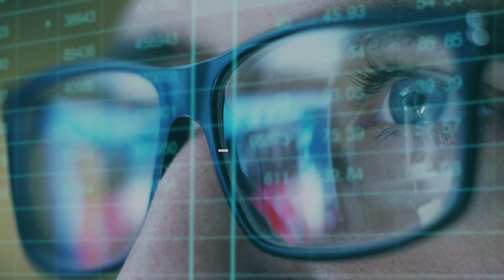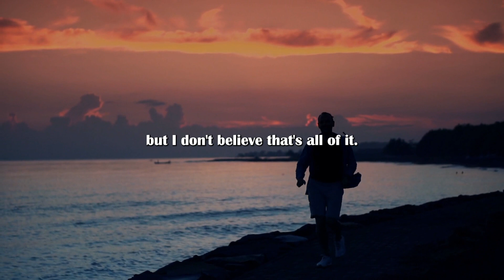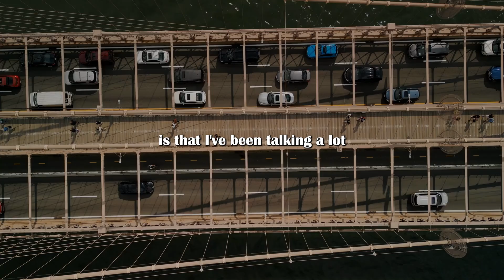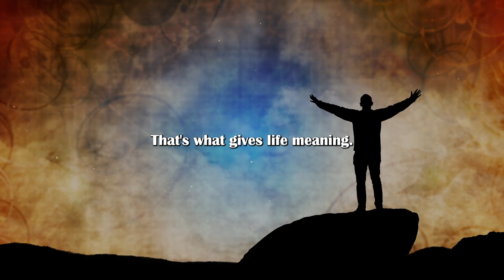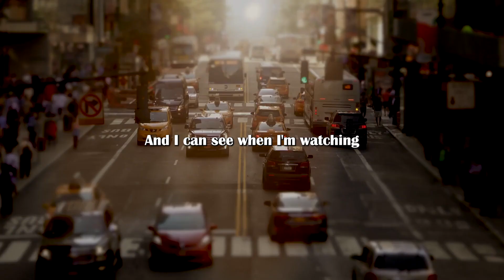7 minutes to understand the meaning of a man's life - lecture by Jordan Peterson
- You can do it right now and life won't be so bad anymore - Jordan Peterson speech: